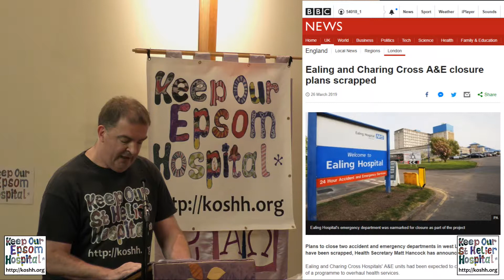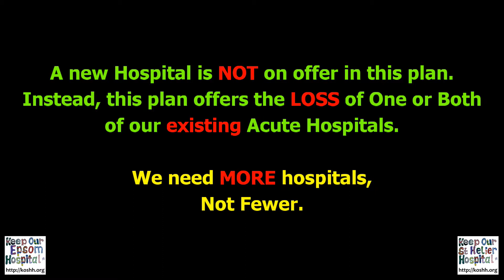You can, And Will Make A Difference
On the 21st of May 2019, the Keep Our St Helier Hospital (KOSHH) Campaign held a public meeting in Epsom Methodist Church, to discuss the threats faced by Epsom Hospital and St Helier Hospital, and the wider NHS.

The local Clinical Commissioning Groups in Sutton, Merton and Surrey Downs, and the Board of the Epsom & St Helier Trust are supporting, plans to remove all Acute services from BOTH Epsom and St Helier hospitals, possibly as soon as 2020.

Acute services under threat include:
A&E, Maternity, Paediatrics, Intensive Care, Cancer Care, Coronary Care, Emergency Surgery & Emergency Medicine.

KOSHH Campaigner, Colin Crilly made this powerful speech, opposing these plans.

This is not only about a threat to our local hospitals, but also a threat to the very existence of our National Health Service.

We CAN win this fight.
We MUST win this fight.
We WILL win this fight...
Together!